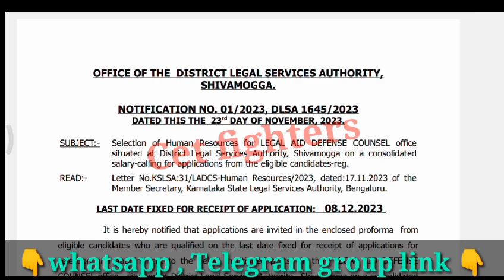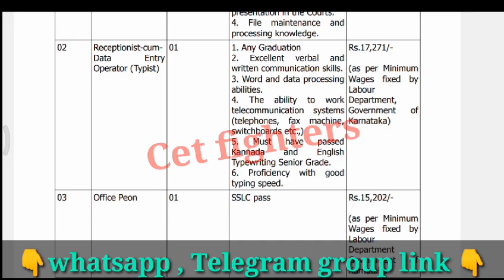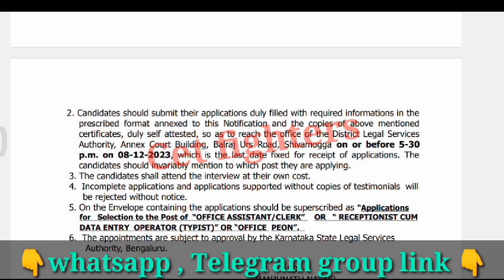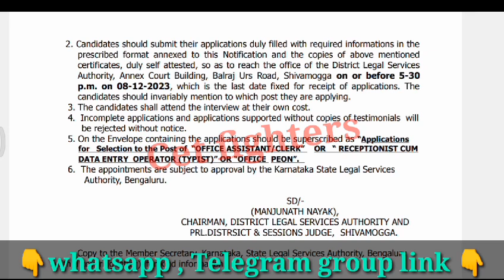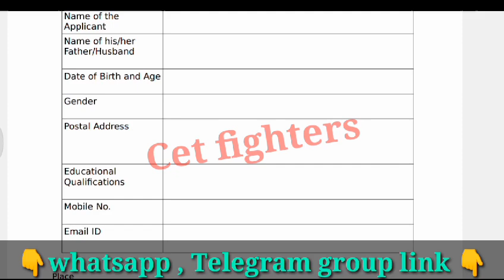DISTRICT COURT RECRUITMENT|PEONS RECRUITMENT|COURT JOBS|KARNATAKA JOBS|PEON JOBS IN COURT 2023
District court Recruitment,Civil police constable Recrutitment,karnataka jobs,sslc pass jobs,karnataka govt jobs,Karnataka govt jobs,sda jobs,pdo jobs